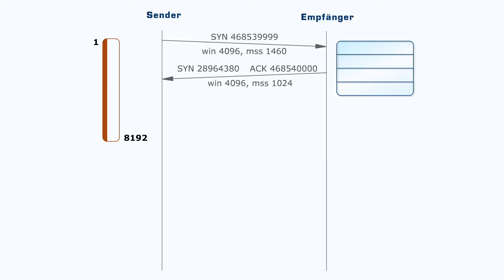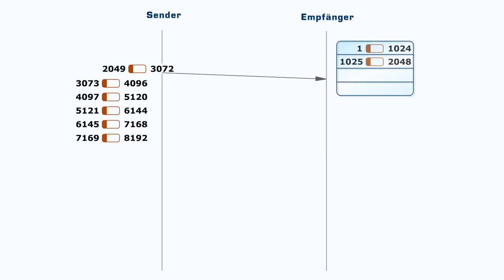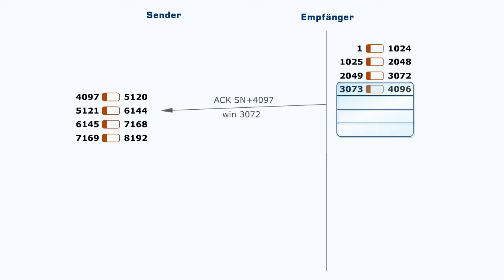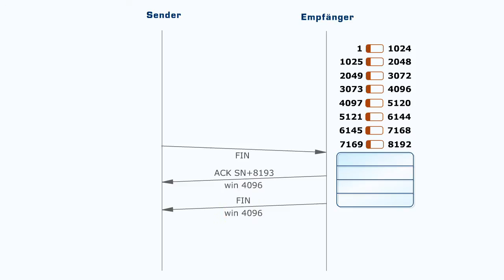Medieninformatik - Kommunikationsnetze - Schiebefenster-Mechanismus - 04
TCP benutzt hierzu einen Schiebefenster-Mechanismus  (sliding window). Dabei teilt der Empfänger dem Absender mit, wie viele Daten der Empfänger maximal empfangen kann (window im TCP-Header). Das größte mögliche Fenster ist 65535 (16-Bit-Wert).